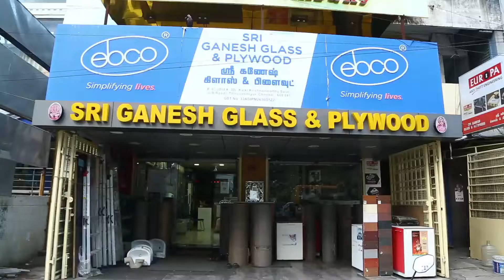திட்டமிட்டபடி ஆர்ப்பாட்டம் - தமிழ்நாடு வணிகர் சங்கங்களின் பேரமைப்பு | GST Protest | AM Vikramaraja